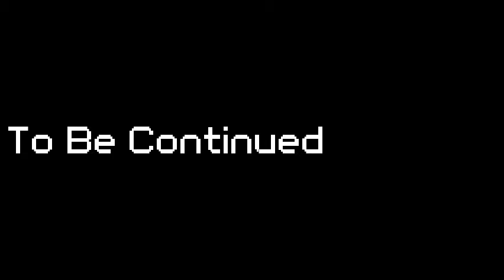kitteh Plays: *Hamtaro: Rainbow Rescue* #9 - Dealing With Snakes Like A Hamster!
Ingredient #3: Four-Leaf Clover
~ Clover Elementary (Continuation; Party: Bijou, Boss, Maxwell, Cappy, Oxnard, Penelope)

Credits
~ Outro: *Baby Plays Electro Games* - TeknoAXE (With Permission!)